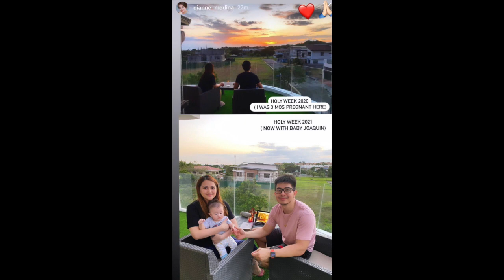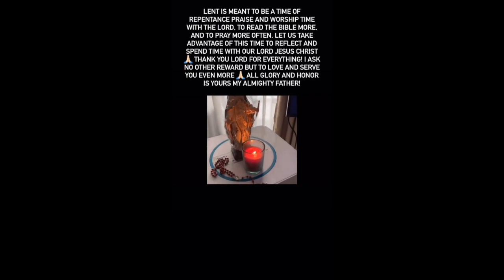GWAPU BABY JOAQUIN || RODJUN AND DIANNE MEDINA BABY